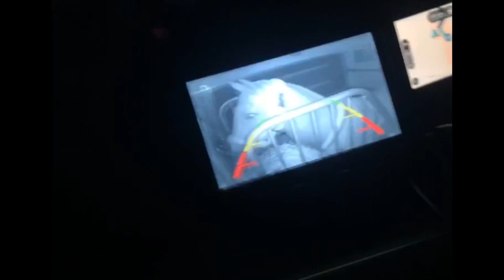Cherwell showjumping vlog 1m and 1.10m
Stay away at Cherwell Equestrian with Coumroe Prince in the discovery (1m) and newcomers (1.10).. we placed 3rd in the disco and no placing in the newcomers due to 2 poles, weather was absolutely horrendous annoyingly we couldn’t see where we was going, due to the weather and for safety reasons I decided to pull out of the 2nd days competition as there is always another show there was no need for us to go round with limited vision, looking forward to the next BS show and we’re sticking to disco abs newcomers ☺️